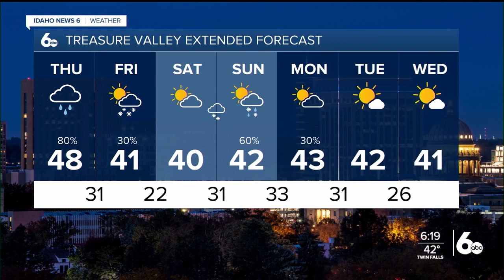Next round of rainfall arrives Thursday afternoon; cold and blustery end to the week